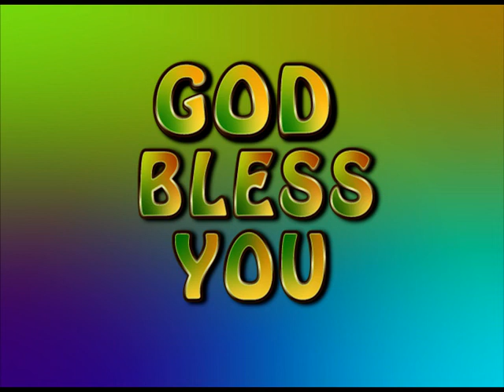யார் விருப்பம்? | மோட்சப் பயணம் | VMM தின தியானம்